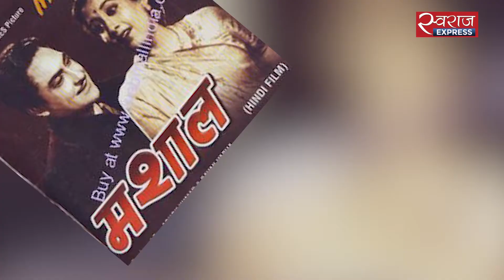31अक्टूबर को एसडी बर्मन नें दुनिया को अलविदा कहा था | Remembering SD Burman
आज हिंदी सिनेमा के महान संगीत निर्देशकों में से एक एसडी बर्मन की 44वीं पुण्यतिथि है. वे हमें 31 अक्टूबर 1975 को अलविदा कह गए थे. उन्होंने अपने हुनर से लोगों के दिल में खास जगह बनाई थी. आज भी करोड़ों लोगों की जुबान पर उनके गीत बसे हुए हैं. इस खास पेशकश में हम आपको बताएंगे उनकी जिन्दगी से जुड़े कुछ किस्से और सुनाएंगे उनके कुछ यादगार गीत.